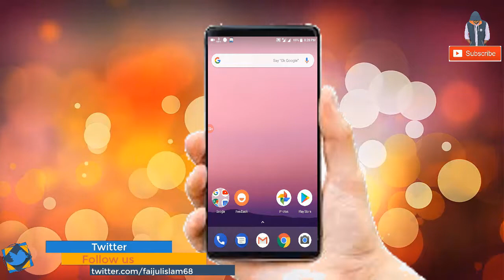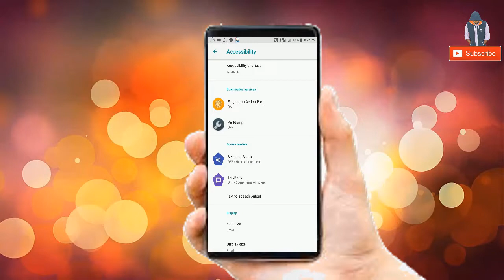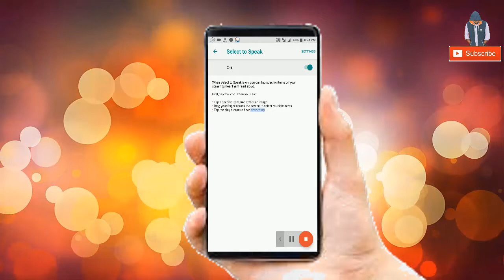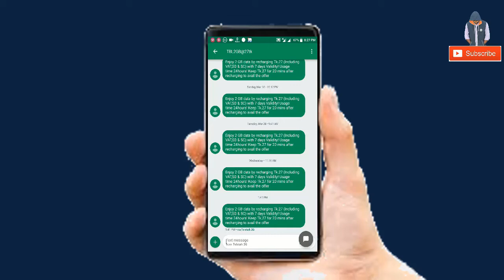ফোন আপনাকে সবকিছু বলবে দারুন একটি সেটিং। Select To Speak Android Hidden Tricks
This is the setting of android phone. Everyone have seen this settings in accessibility but nobody knows how it works. select to speak.